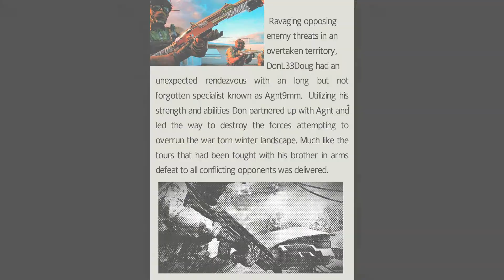BLACK OPS II: REVOLUTION CLASSIFIED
DONL33DOUG is very fond of Downhill,  leading the charge with Agnt9mm.